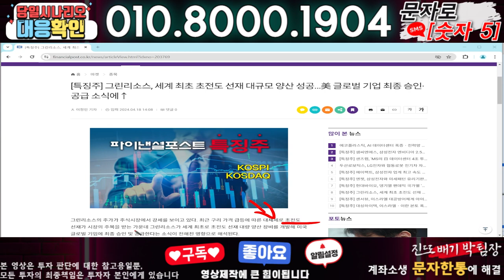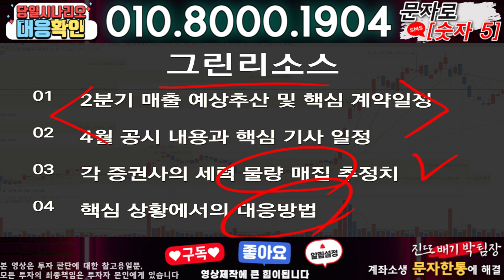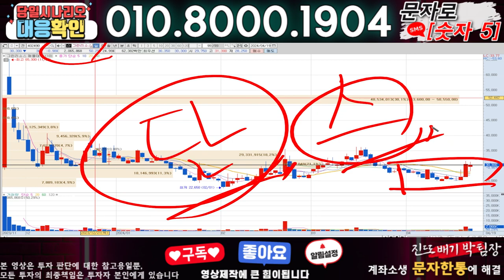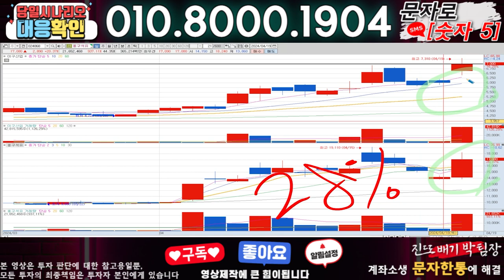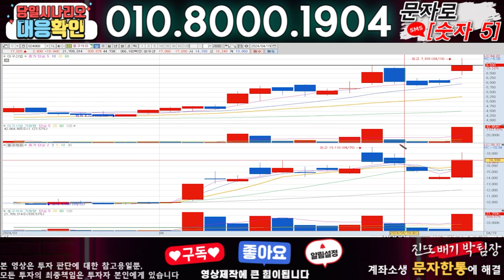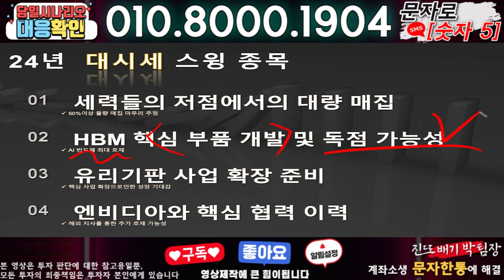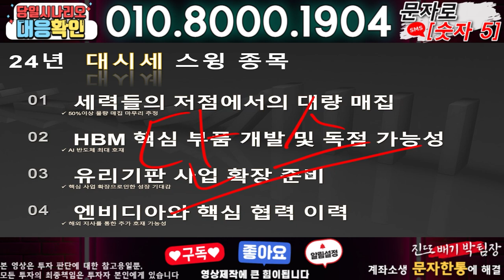그린리소스 ) 3분전 기습속보-공식입장발표!! 무슨일인가?